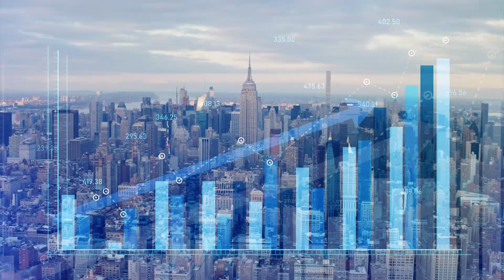Giới thiệu Aqua City Đồng Nai Phân Khu River Park 1